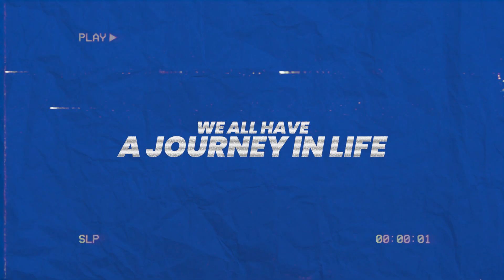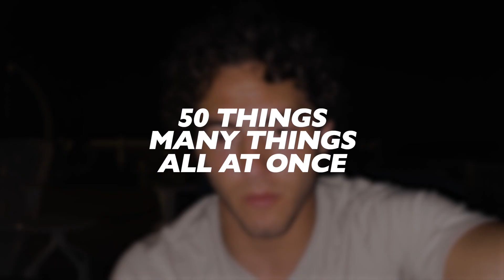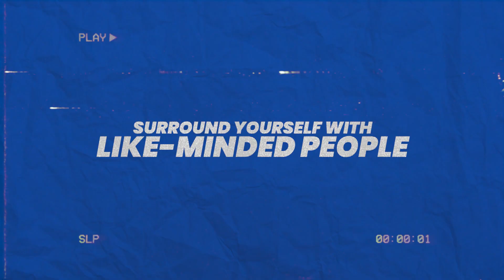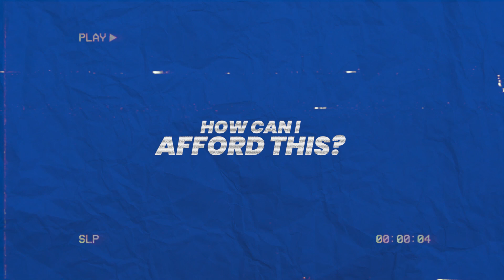I Messed Up... This Is What I Learned!